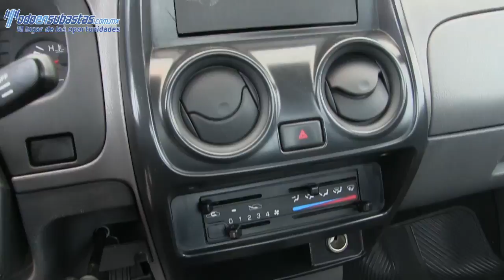037660 NISSAN / NP 300 / 2011